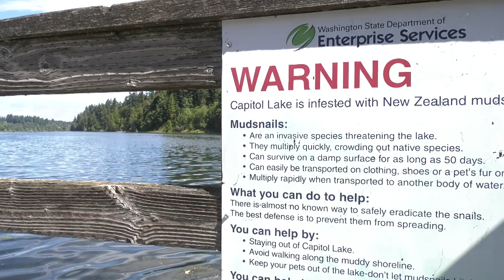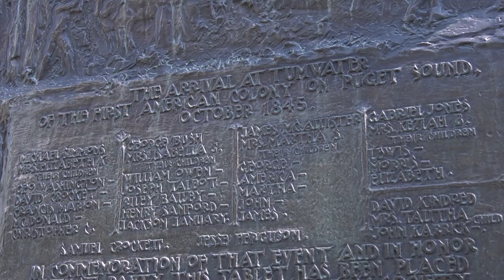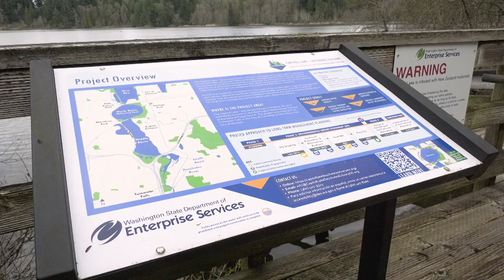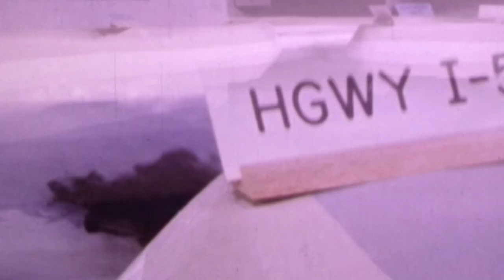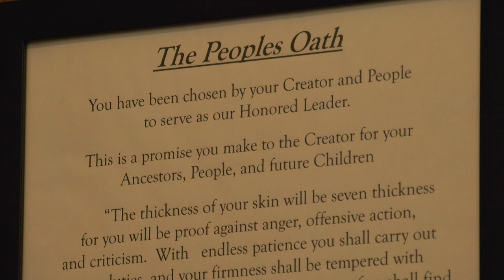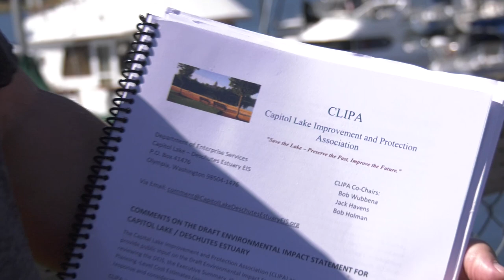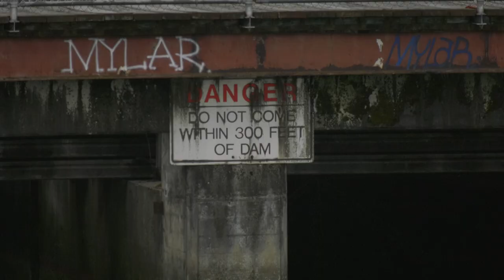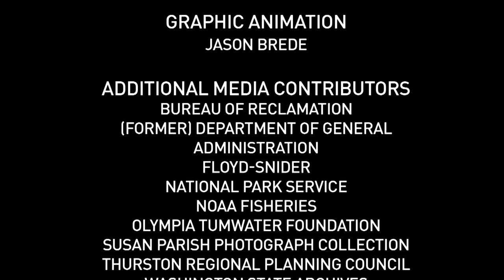Lake Effect: Fate of a Landmark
"Lake Effect: Fate of a Landmark" explores the history and future of Capitol Lake, a feature of the Washington State Capitol and the debate over the environmental and economic impacts of the decision to dam the Deschutes River in downtown Olympia.